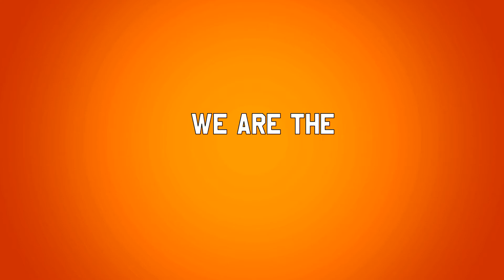MinnDak Titans 2021 Season Announcement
The MinnDak Titans Announce their 2021 Season